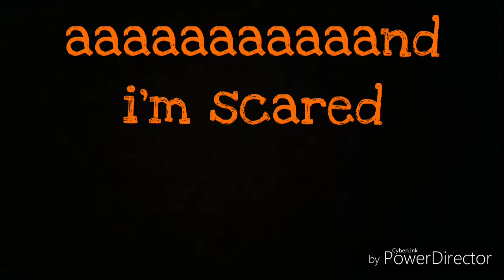Help, I'm scared!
I decided to commit to 3 weeks of something that scares the mess out of me but I'm gonna do it. If you and to do it with me, there's still time. The Ultimate Reset may be my only way to get back on track and I'm pumped to get it started but still scared.

Wanna do this with me?

FB.com/fitnessanyamind
FB.com/anya.fitnessanyamind

Take care of yourselves, friends!